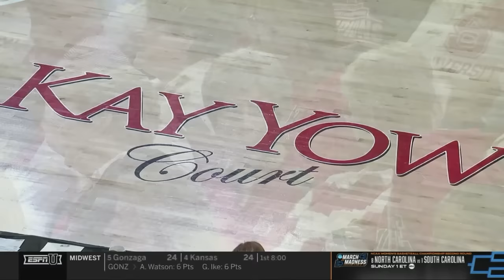NC State vs. Chatanooga - 2024 NCAA women's first round | FULL REPLAY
NC State defeated Chatanooga in the first round of the 2024 NCAA women's basketball tournament to move onto the second round. Watch the March Madness full game replay between NC State and Chatanooga here.